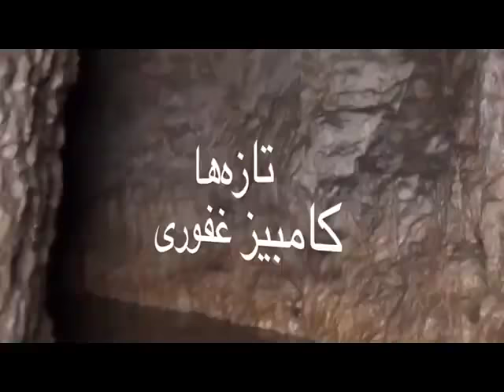گفت‌وگو با پرویز صیاد درباره اهمیت آب در هنر نمایش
برنامه آبانگان
 پرویز صیاد
کارگردان، فیلمنامه‌نویس، نمایش‌نامه‌نویس، هنرپیشه
از صمد و تعزیه حر تا خشکی‌ و بی‌آبی ایران
مارس ۲۰۱۷